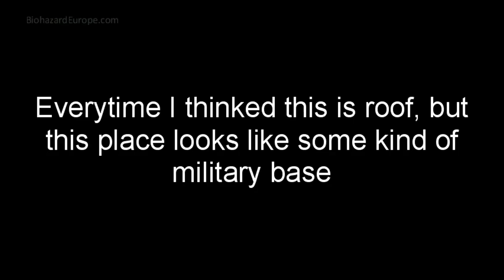Military base in Resident Evil 3 remake - final part exploration out of bounds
I have explored final part of Resident Evil 3 remake, part before final scene with Jill, Carlos & Nicholai. Let to see what is this place!